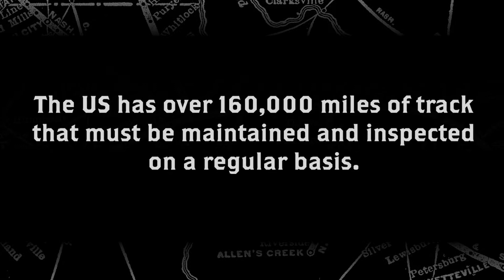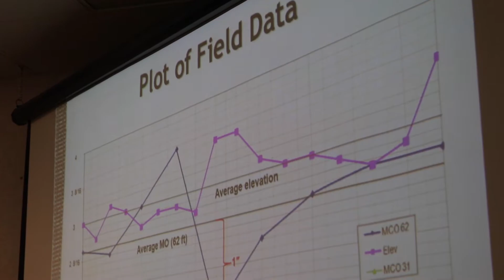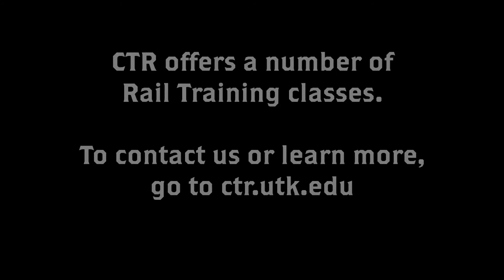Rail Training Program Video